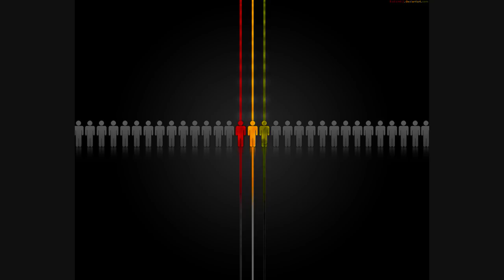Damian Marley-Stuck In Between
Song: Damian "Jr.Gong" Marley-Stuck In Between